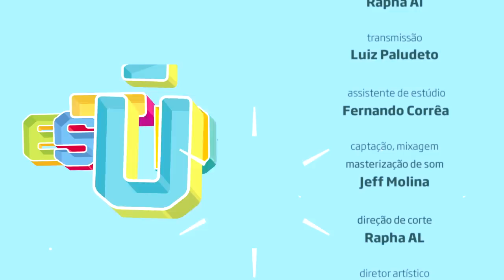Energia, positividade e os fãs - Vibrações no Estúdio Showlivre 2016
Com mais de 15 anos de estrada e cinco álbuns lançados, a banda Vibrações apresentaram toda energia e positividade do seu reggae no Estúdio Showlivre, ao vivo, dia 03 de março de 2016.

Perfil:

Nascida em 1998 na cidade de Maceió, capital de Alagoas e com uma sonoridade influênciada pela a música jamaicana com elementos da música brasileira, principalmente da nordestina. Assim surgiu a banda Vibrações, fazendo um reggae com bastante mensagens de paz e amor.

O grupo que já lançou os CDs Vibrações Rasta (2003), Rústico (2005), Ciclo (2006), Quilombagem (2010) e 15 anos (2013) além do DVD Pedra Que Não Foi Polida (2008) vive a expectativa de lançar seu 2º DVD, gravado em fevereiro de 2015 no Festival Pré no Reggae.